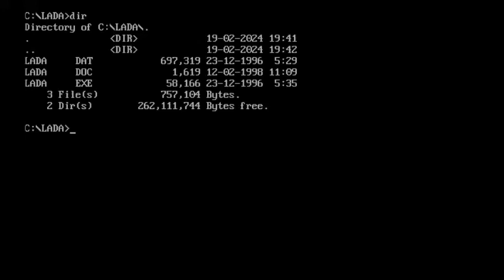Lada: The Ultimate Challenge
Este é um obscuro jogo de corrida onde o veiculo pode disparar uma bala e um míssil para destruir outros carros.